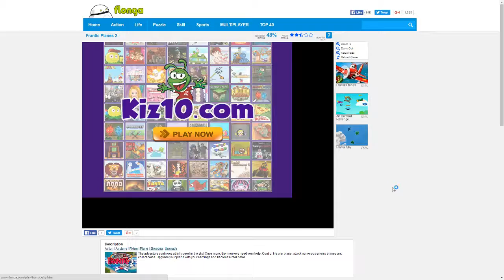ik ben een vliegtuig !!! ll freantic planes 2 # 1 (EDG)